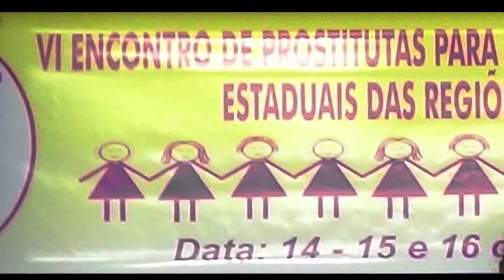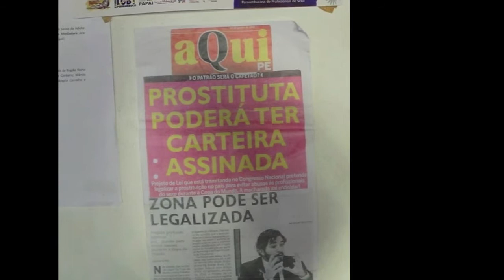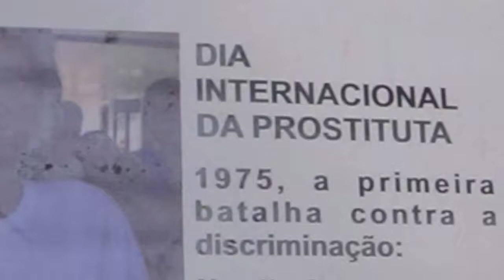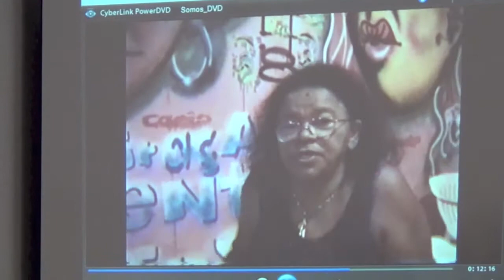VI Encontro de Prostitutas do Norte e Nordeste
VI Encontro de Prostitutas para Mobilização e Criação das Redes Estaduais das Regiões Norte e Nordeste. São Luís do Maranhão, Convento das Mercês, 14, 15 e 16 de outubro de 2013. Imagem por Manlio Macchiavello